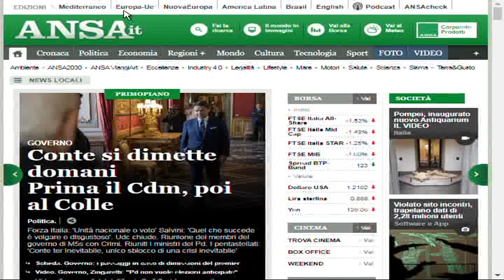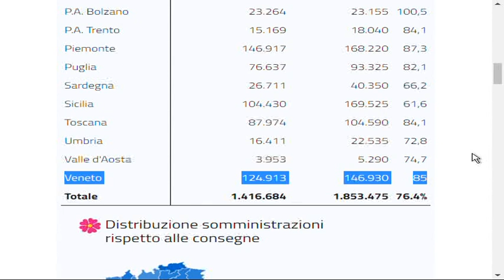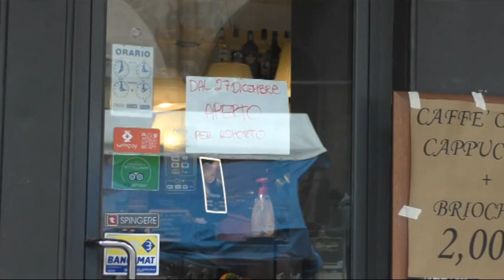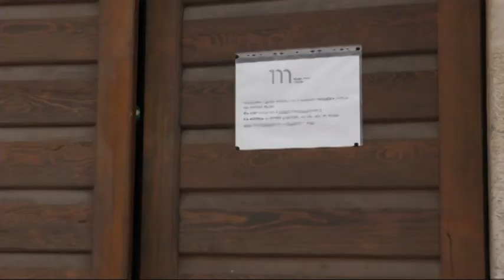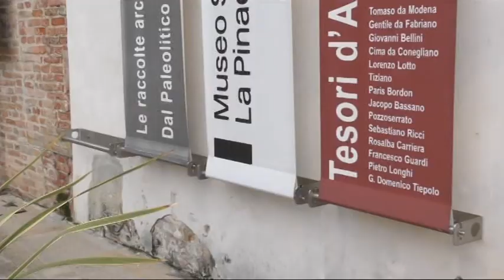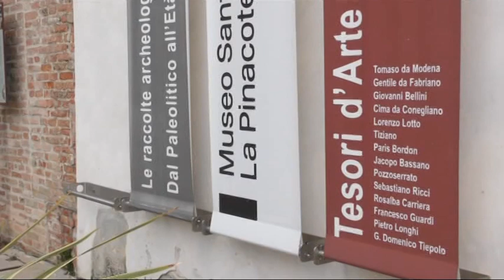TG 24 NEWS VENETO | 25 Gennaio 2021